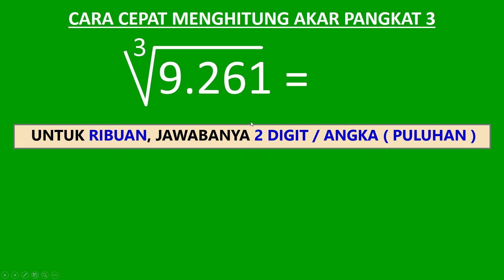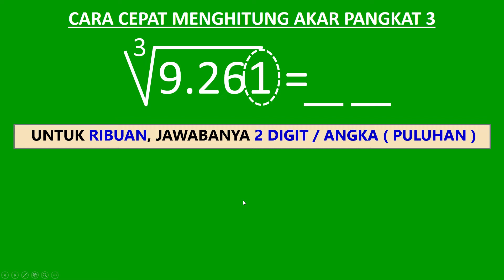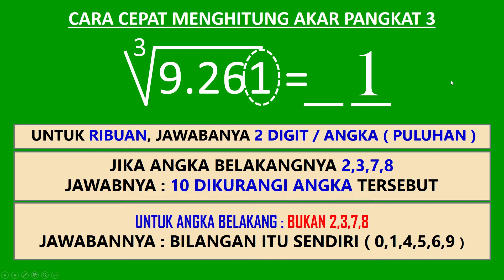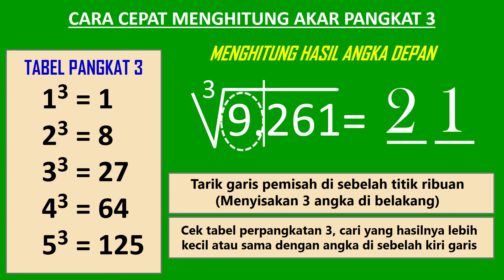Menghitung akar pangkat 3 dari 9261 kurang dari 10 detik